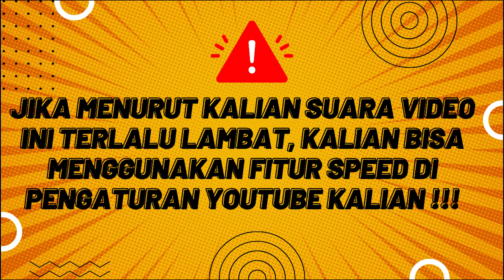MALAH SOK KERAS D HADAPAN BOCAH INI I ALUR MANWHA PART 59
JADWAL UPLOAD
JUDUL + LINK ADA DI DISCORD
Sosmed & Discord